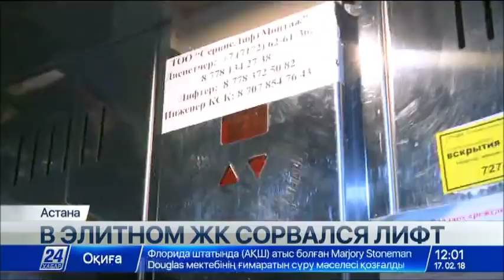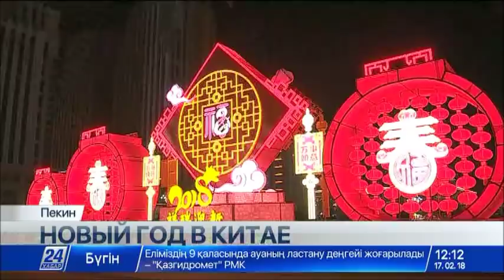Выпуск новостей 12:00 от 17.02.2018